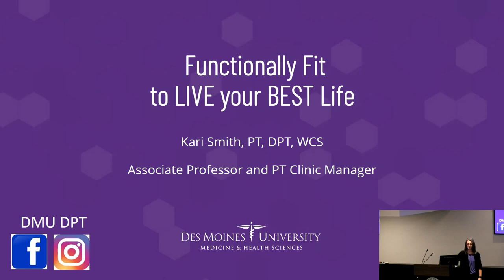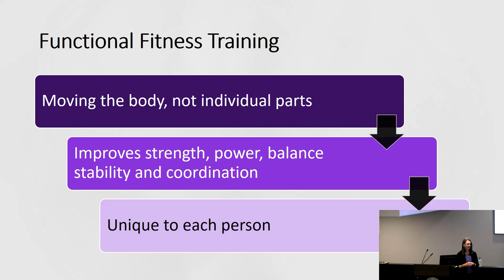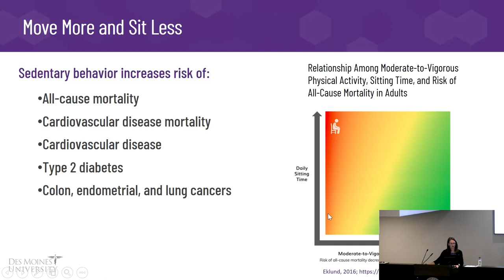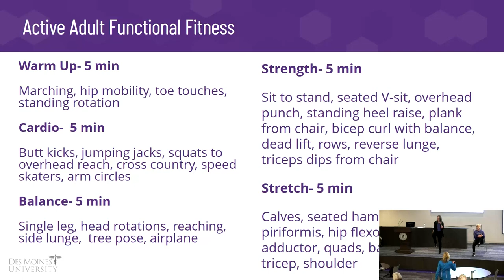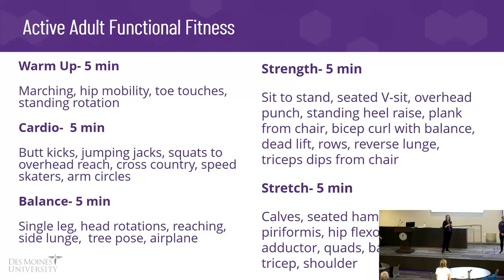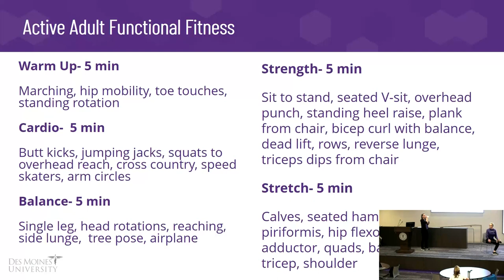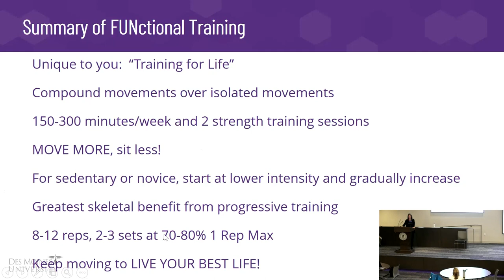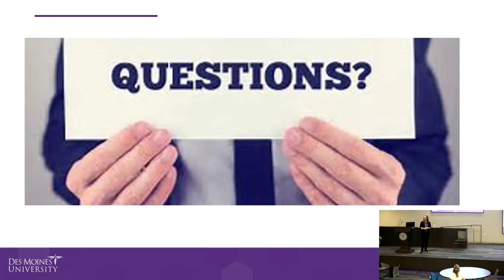Mini Med School Week 4 2023